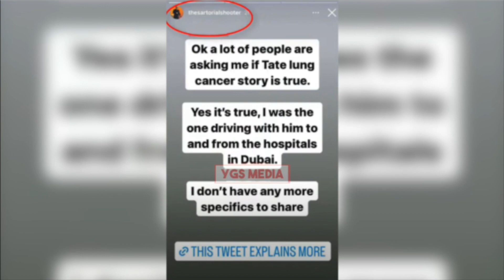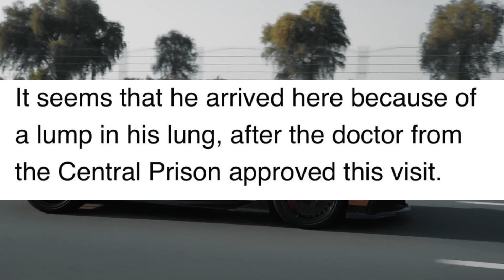Andrew Tate Medical Emergency (Worrying)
1) This video has no negative impact on the original works.
2) This video is also for teaching purposes.
3) It is transformative in nature.
4) We only used bits and pieces of the videos to get point across where necessary.